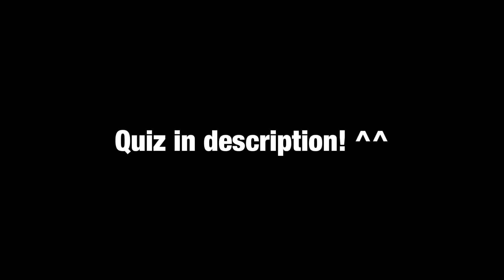Quiz in description! ^^